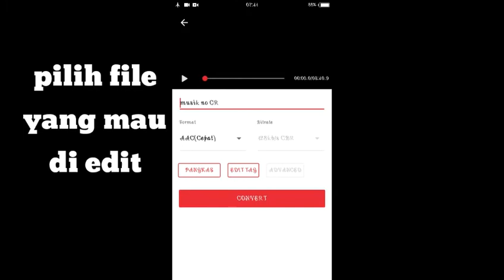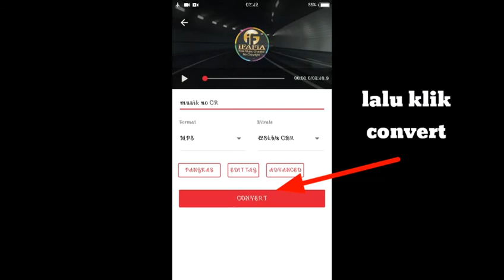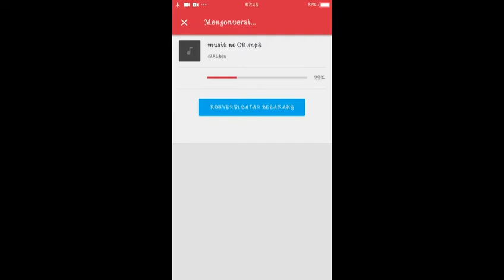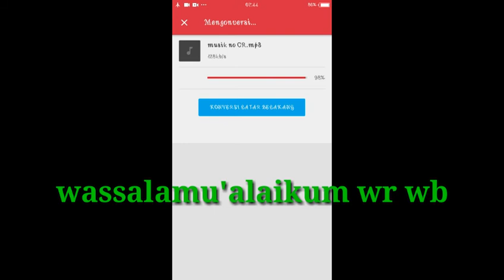Cara Edit Video Mp4 Ke Format Mp3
Cara edit video mp4 ke format mp3 di android, kadang kita biasa ambil musik no cr dari youtube. Dan saya biasanya mengeditnya supaya menjadi format mp3 supaya mudah ketika kita ingin memakainya untuk musik di video kita.

Selalu dukung dan suport channel ini tanpa minta kembalian, karena otomatis bakal di balas kalau notifikasi sudah masuk. Makanya tolong menu channel untuk di buat publik saja agar tidak ada dusta di antara kita.